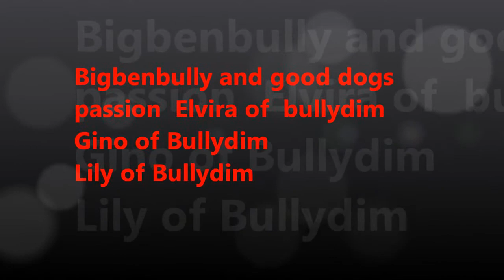Americanbullydim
american bully